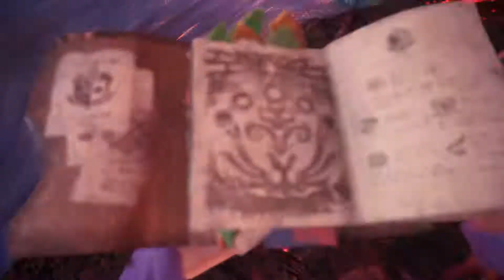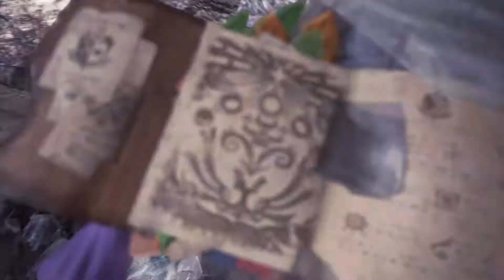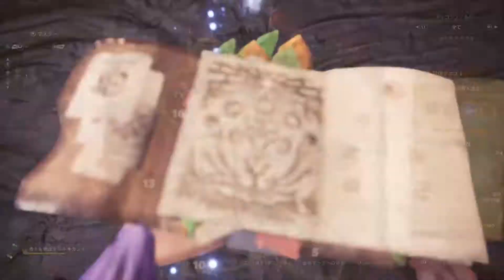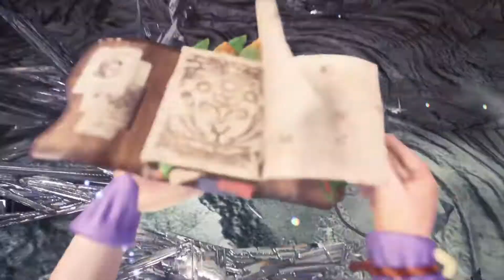【Part 32】MHW：アイスボーン『新大陸の狩人達よ』MR200で解放!!最終フリークエ【Rec配信】